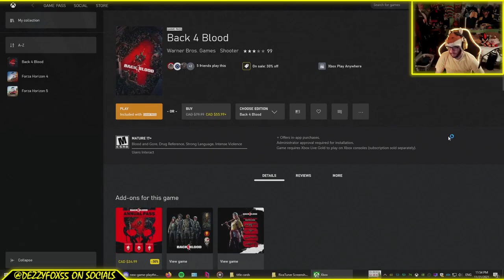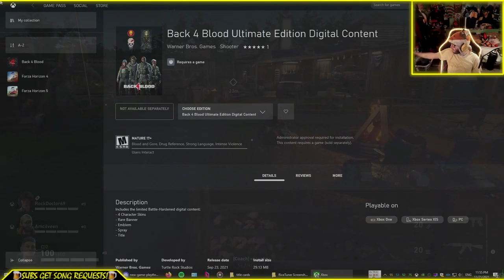This ranch rifle is pretty dope! Let's spray | Super loud copyrighted music bar fight | Episode 3